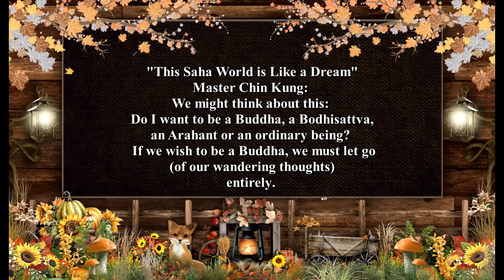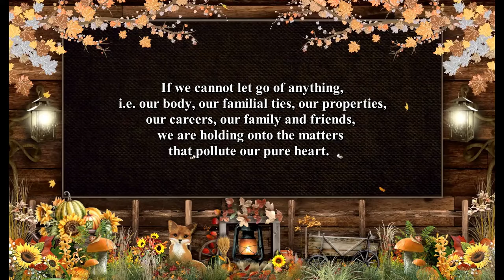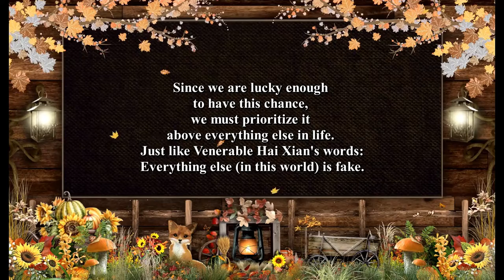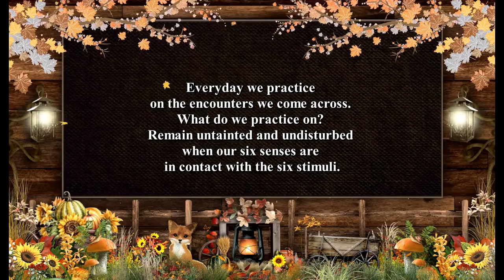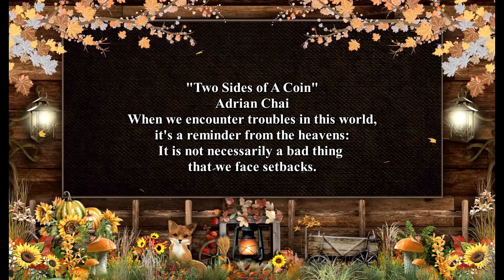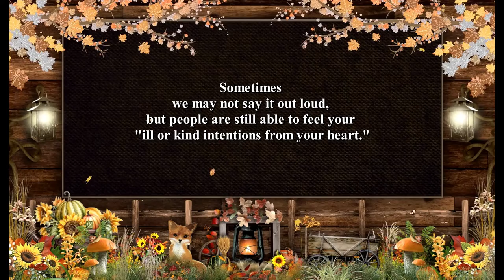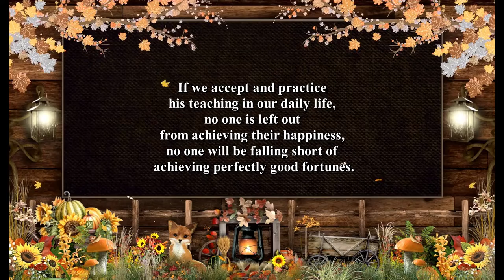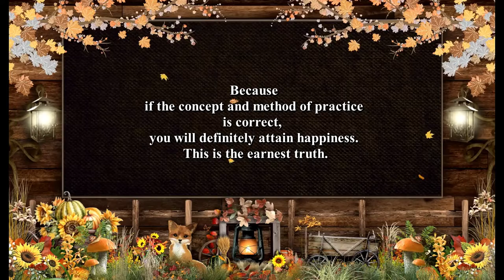See Through’s Dharma Studies 20220609 (1) 英文字幕 美國英語口音Translation by Dylan Lee 937am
See Through’s Dharma Studies
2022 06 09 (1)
英文字幕 美國英語口音
Translation by Dylan Lee